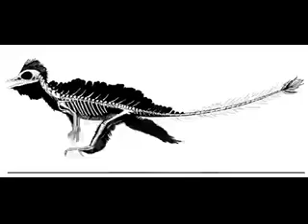how dinosaurs moved